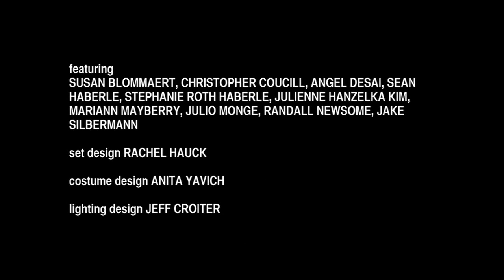PHAEDRA BACKWARDS Trailer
The mythic and the modern collide in a lyrical and fierce new adaptation of the classic Phaedra myth. In a triumphant return to McCarter, one of Ireland's premier contemporary playwrights, Marina Carr (The Mai, Portia Coughlan), pens a seductive, poetic, and brave work that explores the inexorable pull of fate, the labyrinth of legacy, and the danger of desire. This haunting and passionate world premiere is rich in imagery, exhilarating, and eternal.
This production contains adult themes and language.